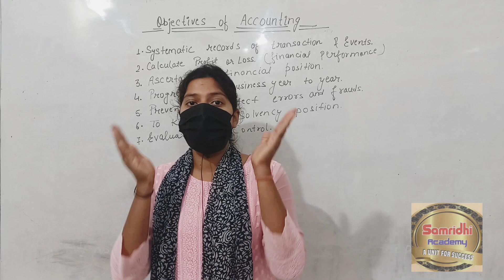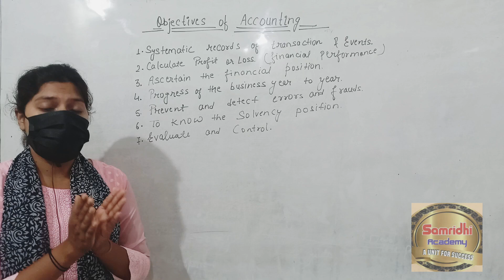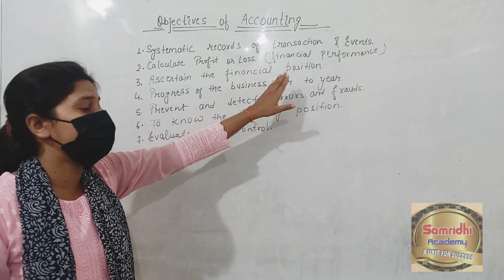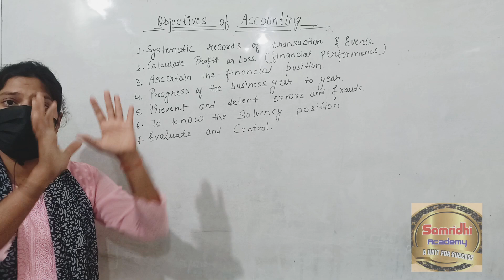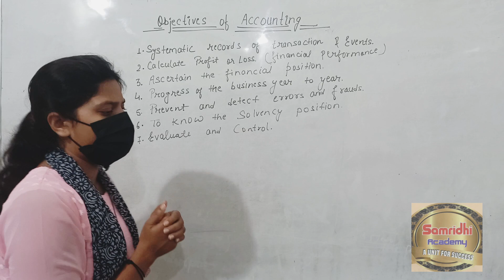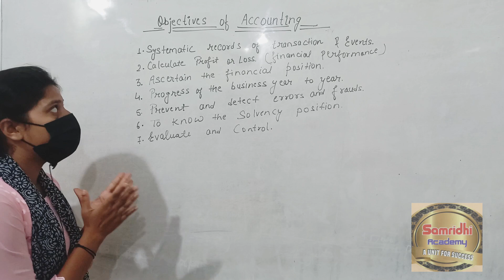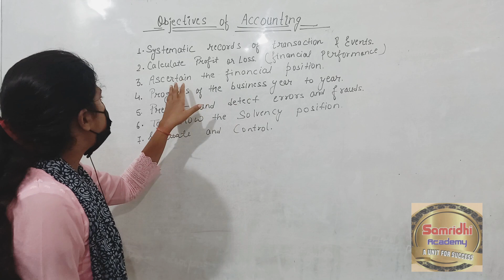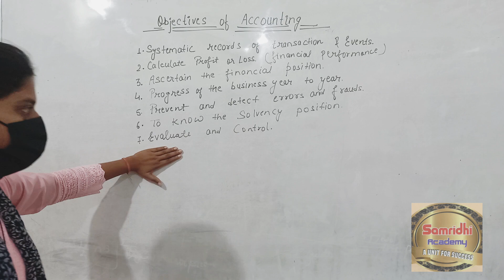Meaning and Objectives of accounting | part 2 | by Ruchika mam!